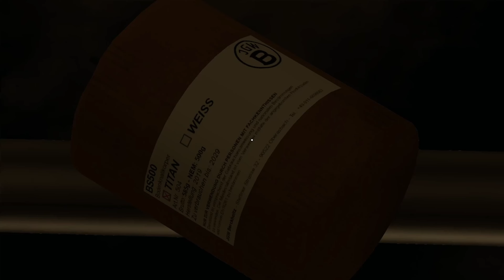Zware Jongens Stoken + Sloot | Stook Video | NL/BE | #2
Hallo wij van pyrowti zijn enorme vuurwerk liefhebbers en hebben een grote passie voor vuurwerk en ook voor youtube daarom hebben wij dit kanaal opgericht.

Wij steken dit vuurwerk allemaal af in de game pyroworks, dit is een game waarin het vuurwerk op realisme is nagemaakt. Alles wat jullie op ons kanaal zien is in deze game en niet in het echte leven.